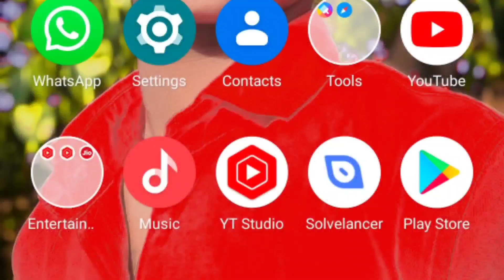How To Change Voice In Free Fire 😜 | Raistar Jaisa Voice Change Kaise kare | Game turbo 3.0Dwonload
hii guys welcome back my YouTube channel

How To Update Game Turbo Update Kaise Kare 2022 Me | How To Change Voice In Free Fire| Download

Voice changer New App in play store 2022 | Game turbo 3.0 Download| How To change voice in free fire

RELETED TAG...
HOWTO CHANGE VOICE IN FREE FIRE
GAMETURBO UPDATE KAISE KARE
GAME TURBO DOWNLOAD KAISE KARE
HOW TO DOWNLOAD GAME TURBO
HOW TO UPDATE GAME TURBO
RAISTAR JAISA VOICE CHANGE KAISE KARE.
GAME TURBO UPDATE 2022
2022 ME GAMETURBO UPDATE KAISE KARE
2022 ME GAMETURBO DOWNLOAD KAISE KARE

Top country.
1. Garena Free Fire Indonesia Live
2. Garena Free Fire Brazil Live
3. Garena Free Fire Brasil Live
4. Garena Free Fire India Live
5. Garena Free Fire Singapore Live
6. Garena Free Fire Thailand Live
7. Garena Free Fire Bangladesh Live

ignore tag.